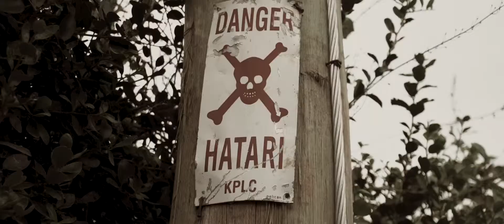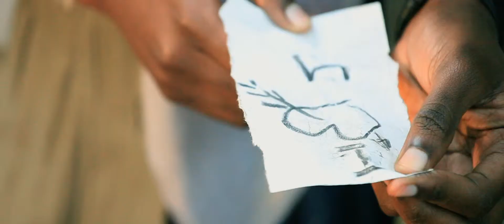Mariana by Eric Wainaina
Artist: Eric Wainaina
Song: Mariana
Album: Love & Protest
Director: Jacob Ezigbo
Camera: Jacob Ezigbo & Smart Ngare

Post-Production done by Well Lit Pictures.
Editing, Color Grading, and Motion Graphics.